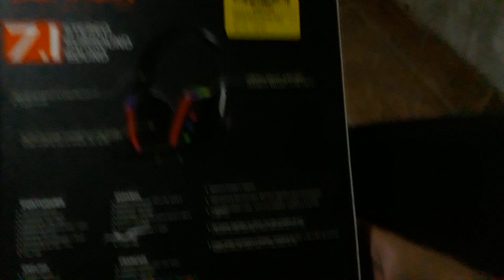UMBOXING DO NOVO HEADSET DA LEHMOX